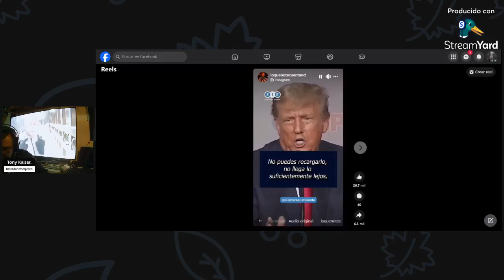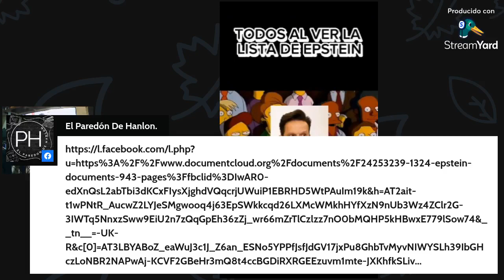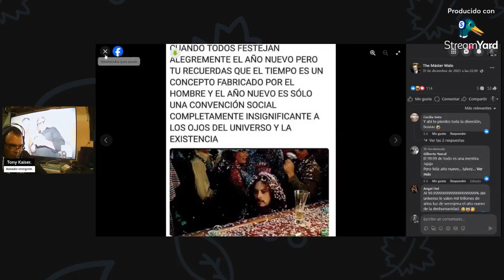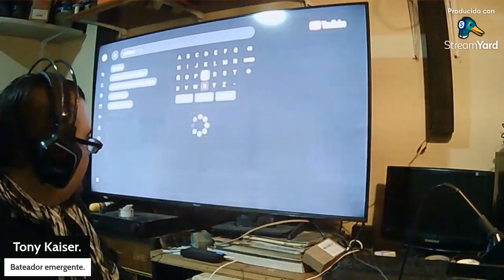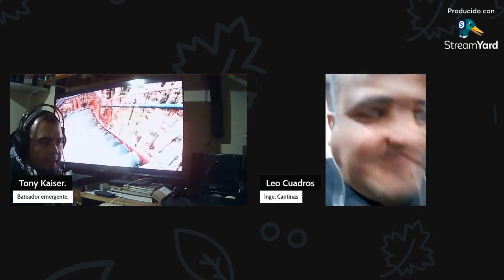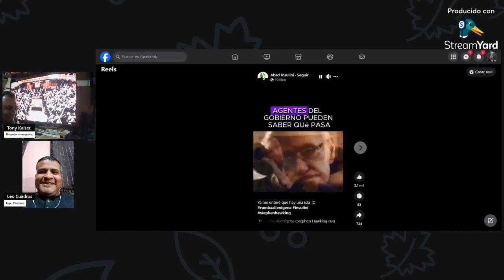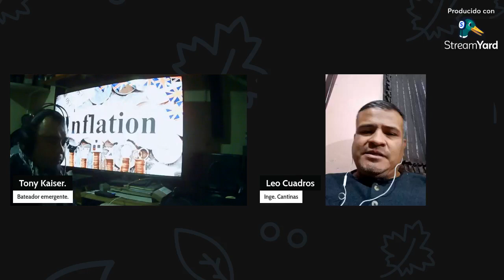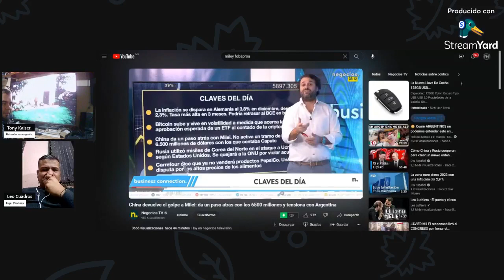horrendum annus incipit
Otro año más...

¡Ah allá vamos!